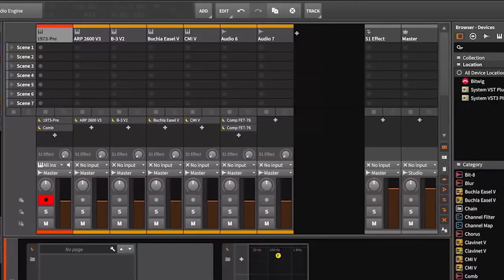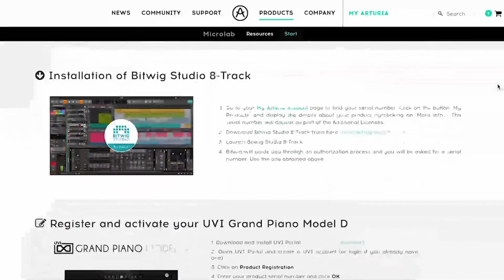Посібник з MicroLab: Епізод 1 - Огляд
Універсальний 2-октавний контролер MicroLab пропонує високоякісні клавіші, зручні функції для мандрівників, потужне програмне забезпечення та вбудований приховуваний кабель. Піонери музичних технологій Arturia анонсували нову клавіатуру контролера, яка схвилює як нових користувачів, так і досвідчених професіоналів. MicroLab - це невелика MIDI-клавіатура з інтелектуальним дизайном, яку Ви можете взяти з собою куди завгодно.